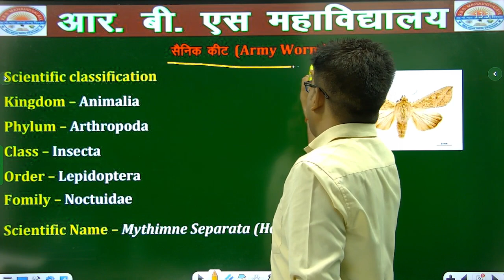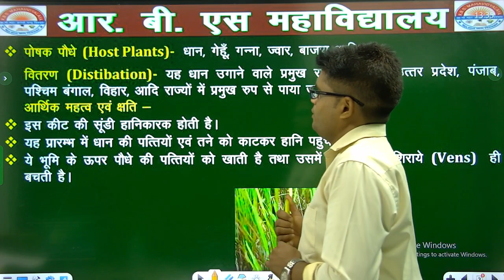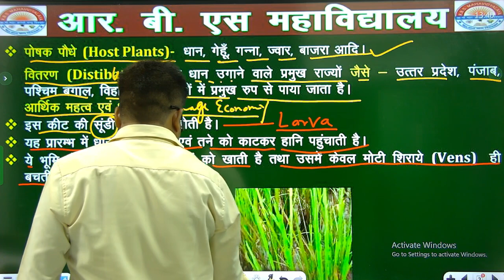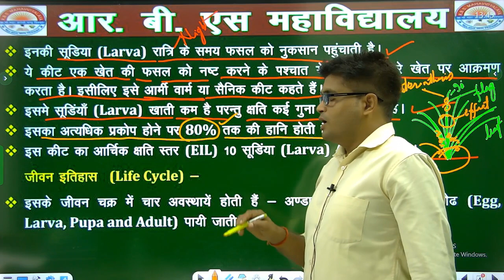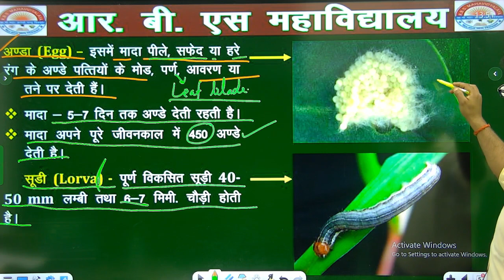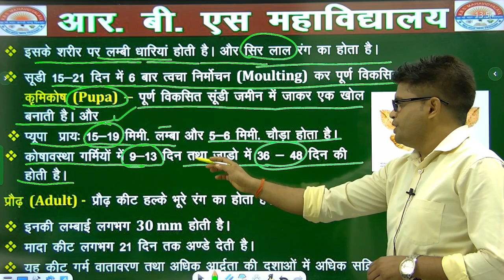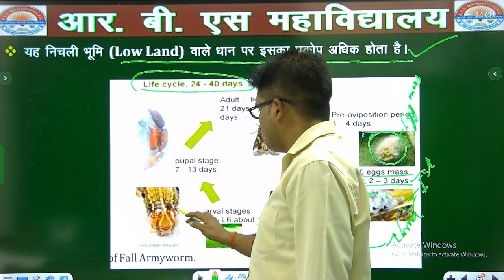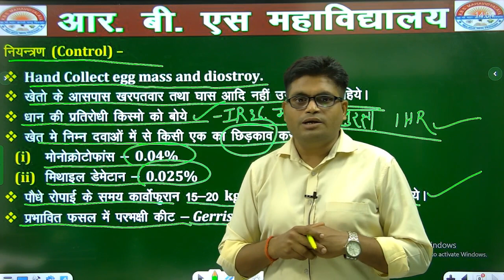Lect - 3 || Pest of Rice (Army Worm) || B.Sc. (Ag) || By - Rohit Sir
Pest of Rice (Army Worm) ||